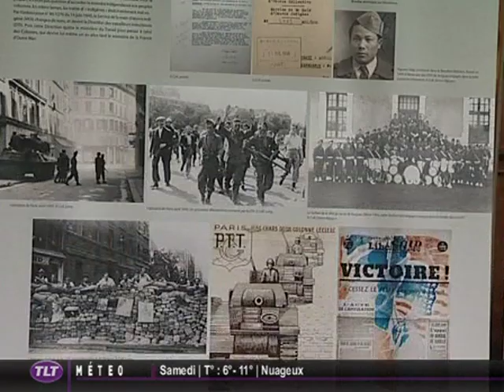Expo : commémoration travailleurs Indochinois à Toulouse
Sites webs/blogs, copiez cette vidéo avec le bouton "Intégrer" !
 Dans le cadre des journées de l'amitié franco-vietnamienne à Toulouse, une exposition itinérante sur "Les travailleurs indochinois" est tenue à la Chapelle des Carmélites à Toulouse.